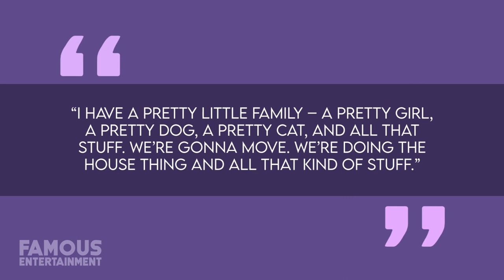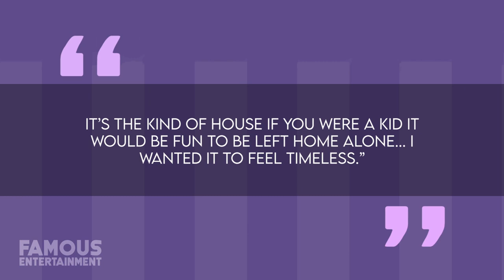Macaulay Culkin | House Tour | $2.4 Million Los Angeles Mansion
This past April, Macaulay Culkin and his girlfriend, Brenda Song, became the proud parents of a healthy baby boy named Dakota. The couple originally met on-set of a movie they were filming in Thailand called “Changeland” which was directed by Culkin’s good friend, Seth Green. After immediately falling for one another, Macaulay and Brenda decided that the next step in their relationship would be to move in together. To do just that they found themselves a home in the Hollywood Hills that Culkin has teased is decorated in about as minimalist a style as you can possibly imagine. But I have a feeling that’s not actually Macaulay’s home. Anyways, in this video, we’re going to take a look at where the actor is living.